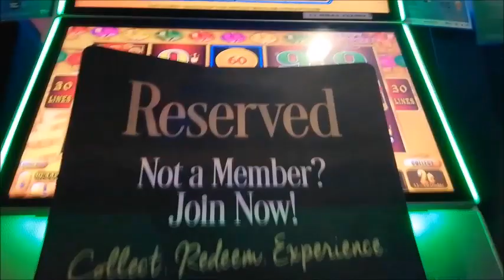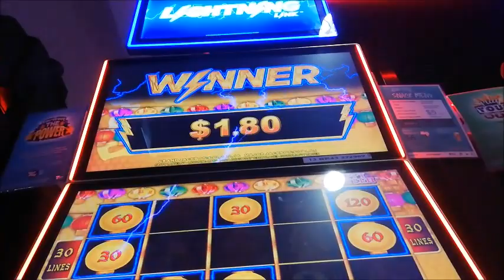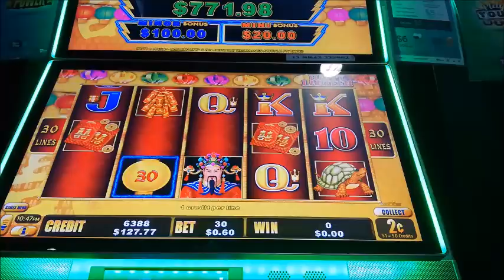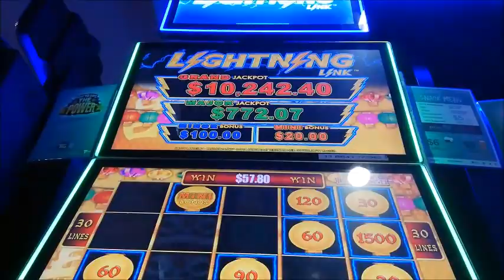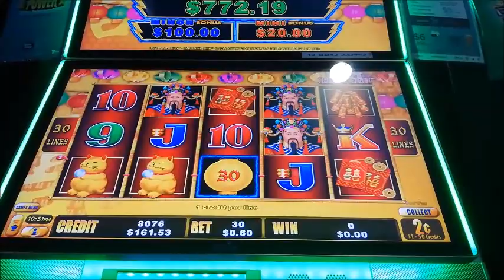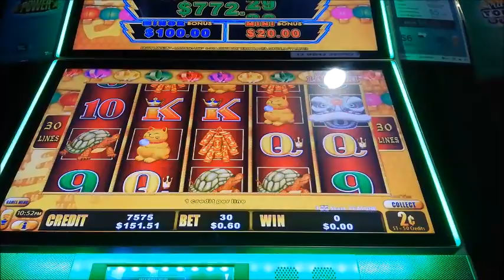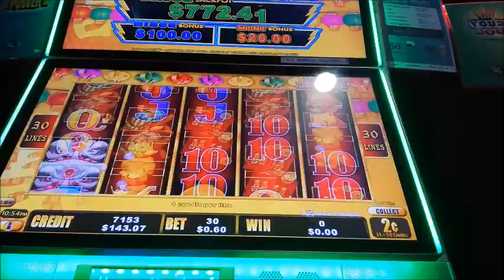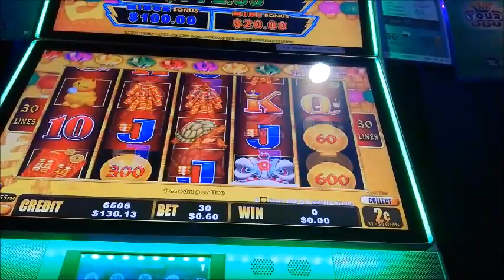happy lantern live play great run big win2